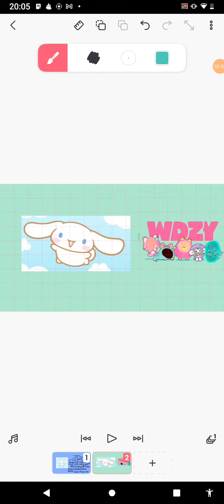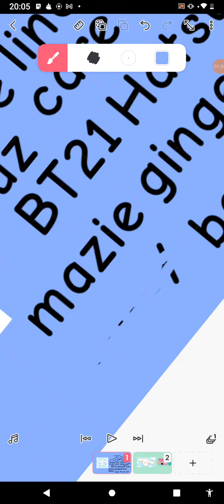Cinnamon hurts ep1 wdzy